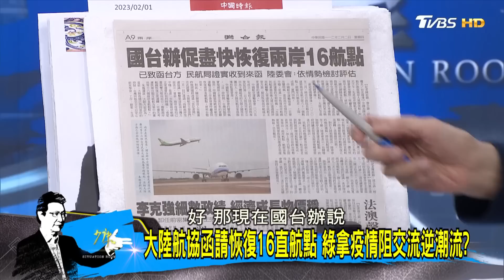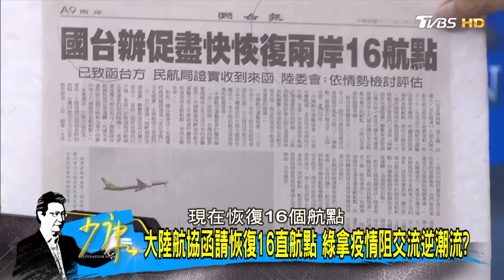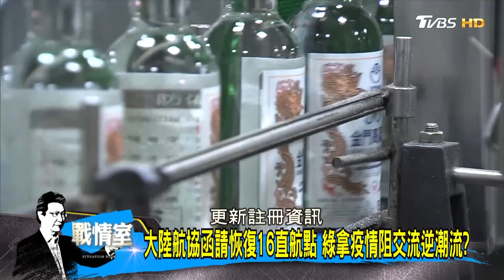印度抗中國防預算增13%全球第三 習近平四面楚歌? 少康戰情室@tvbssituationroom 20230202